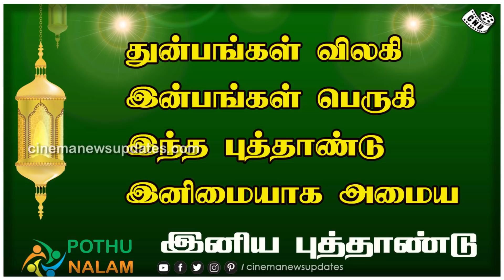Vijay Speech Tamil New Year & Sun TV 28 Year Celebration | Thalapathy 65 | Annaatthe | Suriya 40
தமிழ் புத்தாண்டு பிரபலங்கள் வாழ்த்துக்கள் – Tamil New Year Wishes Celebrity – Vijay Speech Tamil New Year Wish – Thalapathy 65 Wishes – Annaatthe – Suriya 40 Update – Master TRP Records